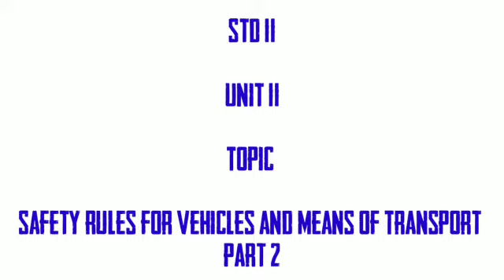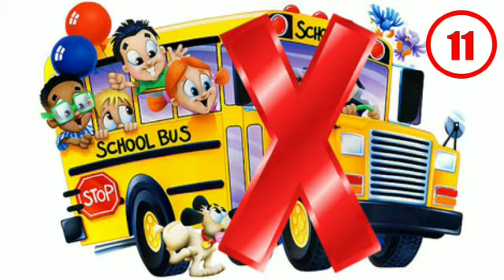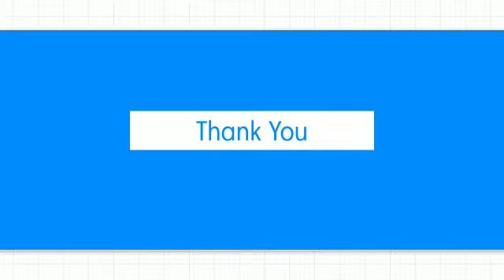Std: II: Evs : Safety rules for Vehicles and Means of transport ( Part 2)